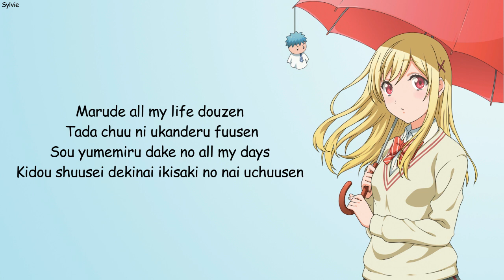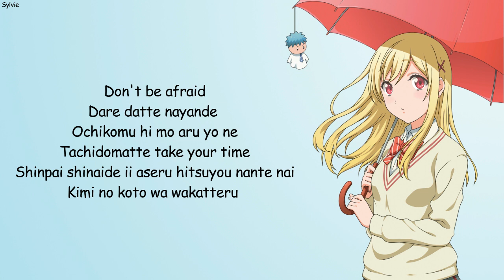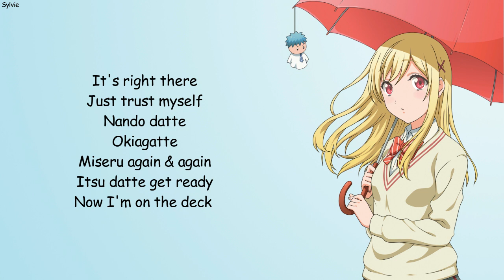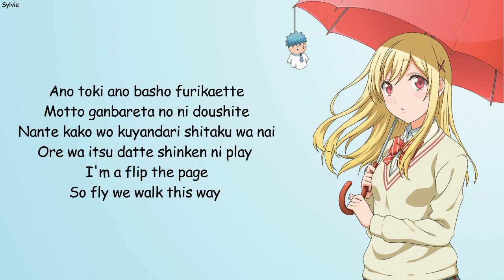So 'Fly - I Believe ~Hoshi ni Negai wo (Lyrics)